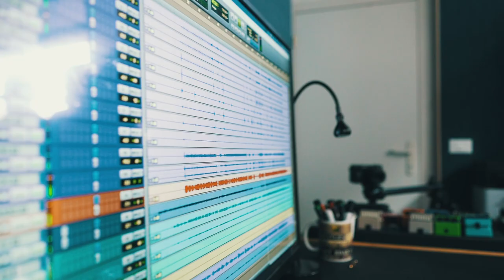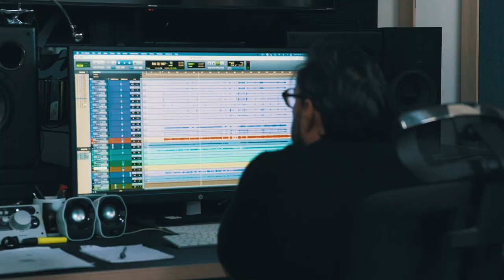Vorrei - Float Music ( Official Video )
“Vorrei” è il nostro invito ad uscire dal proprio guscio.

Lyrics:

Vorrei avere qualche cosa da fare
Per non pensare , per disgregare
Sfoglio pagine su pagine in cerca di qualcosa
Su di me o meglio che insulti te
Vorrei aprire la mia testa e cancellare per protesta
Ogni stupida, ogni stupida poesia

Ma lo so che non si può

Vorrei poter ingnorare ogni mia stupida pretesa
Di capire e di sparire
Sono molto brava a fingere
Che non m’importi e a trincerarmi
Timida, un po’ pavida, insicura
Non lotto per la mia presenza, non lotto per la mia esistenza anzi chiedo scusa

Temo sia un privilegio di certo non è pregio, crescere a volte stanca ma c’è Chi non ha una scelta, per chi è conseguenza o chi fa un viaggio interiore Meditiamo ore ed ore chiusi una stanza
Per poi stupirci di un’altra presenza
La schifiamo, l’additiamo, la sfruttiamo Pur di non sentire che
Qui non c’è spazio per altro Qui non c’è spazio per l’altro Allora fai spazio per altro
Fai spazio per l’altro

Il corpo è un luogo magico se tu lo stai a sentire Il corpo è un luogo se lo fai benedire
Il corpo è un luogo sacro e merita rispetto
“Il forse” no, non è un consenso
Il corpo cambia in forma, colore e odore
Appartiene alla tua di opinione
Il corpo non è un campo di guerra, ma è figlio della sua terra.

credits
released July 28, 2023
Anna Tagliabue: voice
Stefano Maimone: Bass
Enrico Smiderle: drums
Luca Macaluso: acoustic guitar
Giovanni Frison: electric guitar

Composed by Anna Tagliabue & Stefano Maimone
Lyrics by Anna Tagliabue

Recorded, mixed and mastered by Parak Studio
video by  @osarartslab9789